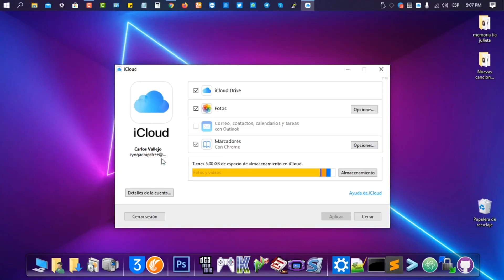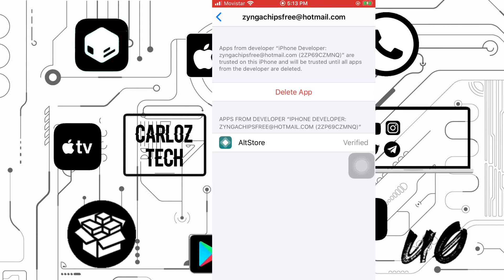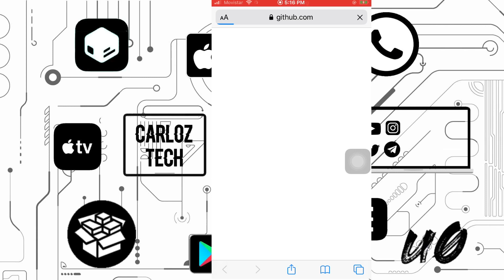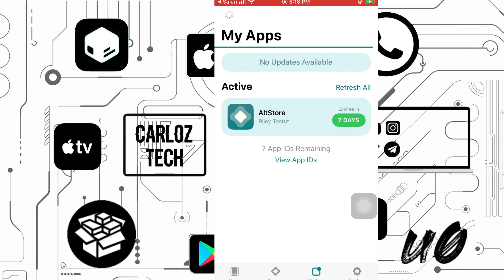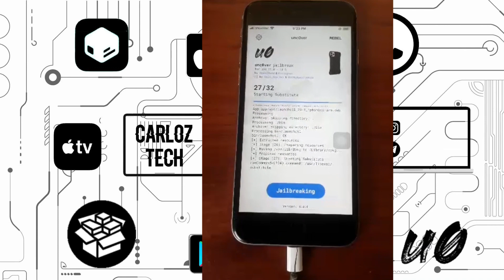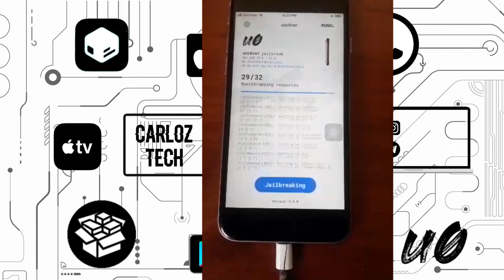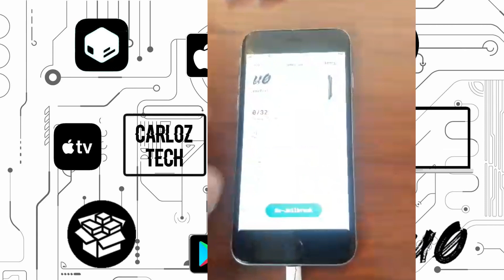Cómo hacer el Jailbreak con Unc0ver 5.0.0 en cualquier iPhone iOS 13.5 - TUTORIAL DEFINITIVO WINDOWS